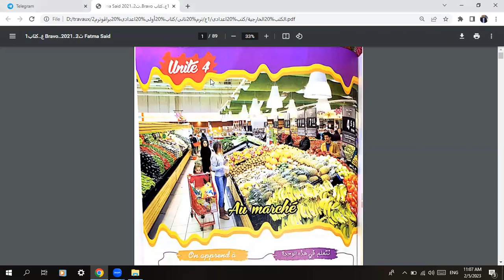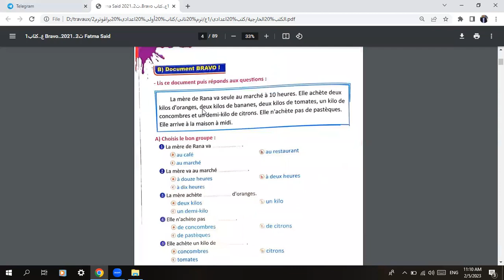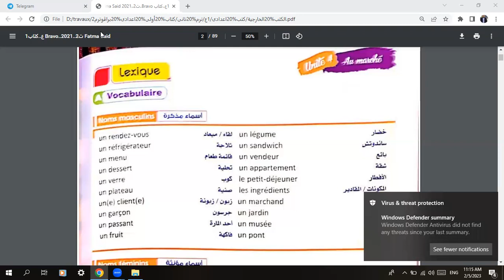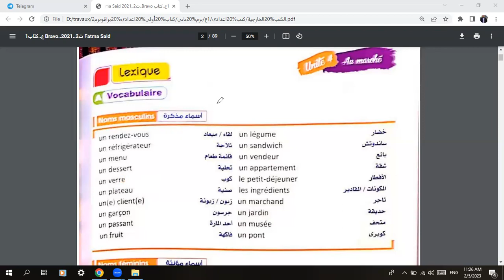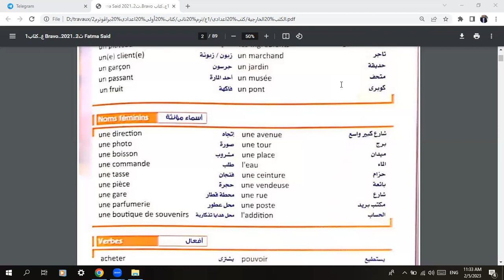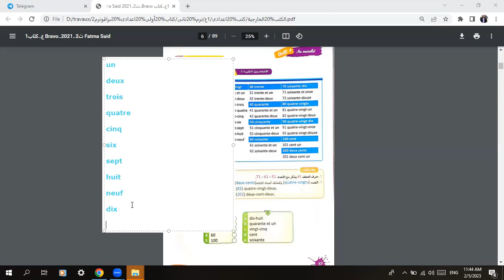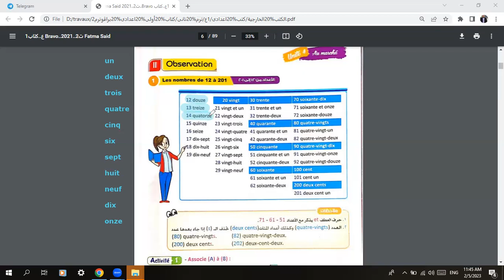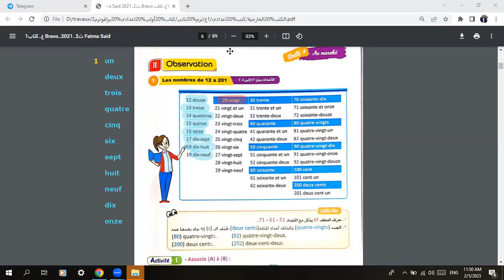كلمات الوحدة الرابعة لمادة الفرينش الاول الاعدادي الترم2